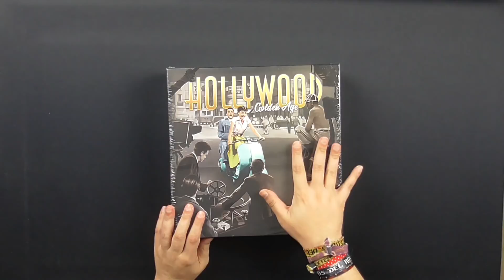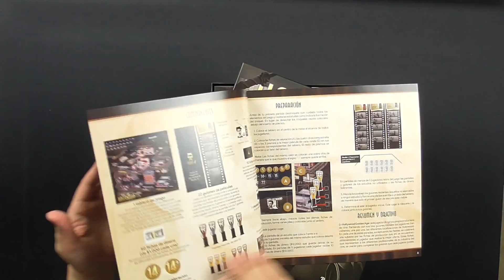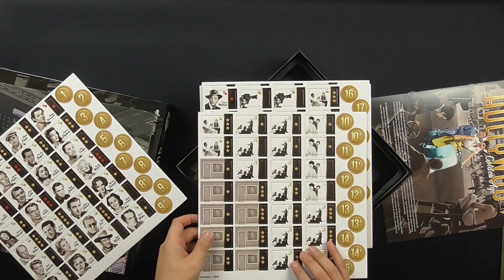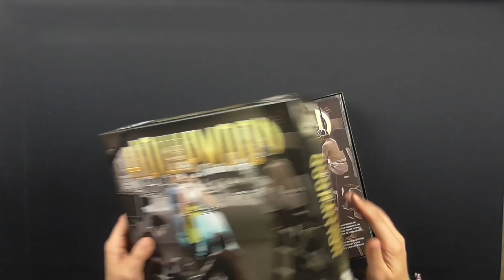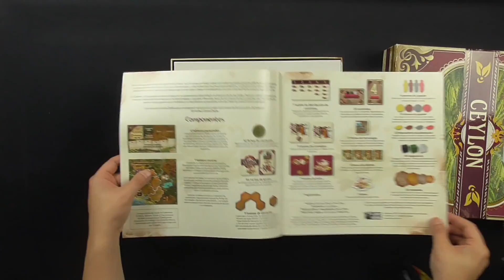Presentación de juegos de Ludonova (Noviembre 2018)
Los amigos de Ludonova nos han enviado las dos novedades que tienen ahora en el mercado: Hollywood Golden Age, reimplementación del Traumfabrik de Reiner Knizia, con un arte brutal; y el Ceylon, de Chris y Suzanne Zinsli. Dos eurogames con una buenísima pinta. Los abrimos, os enseñamos los componentes, y si molan, reseña que te crió más adelante. ¡Esperamos que os guste!

Aquí os dejo los enlaces a la tienda de nuestros amigachos de Juegos de la Mesa Redonda.